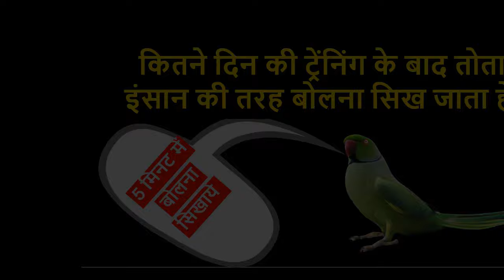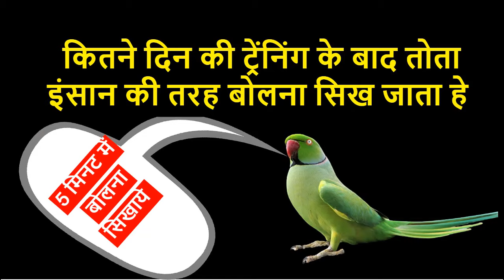कितने दिन की ट्रेंनिंग के बाद तोता इंसान की तरह बोलना सिख जाता हे ! parrot tranning !